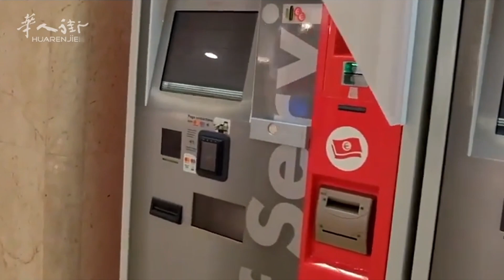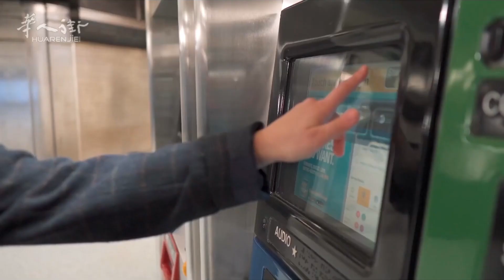价值60欧元的交通奖金真的又回来了！申请要求放宽！| 欧洲华人街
去年意大利颁布的交通奖金受到了人们很大程度的欢迎，以至于2023年一开年，交通奖金能否继续延续成了被高度关注的话题。去年的交通奖金是在燃油价格破2.0的紧张局势下，为了缓解困难家庭交通出行而设立的。今年燃油价格趋于稳定，交通奖金迟迟没有消息。昨日，2023年交通奖金终于被签署，价值60欧元的交通奖金真的又回来了！